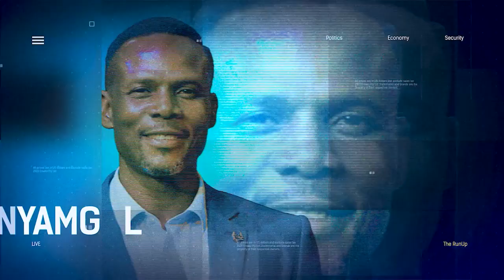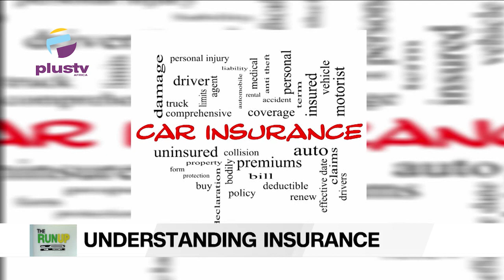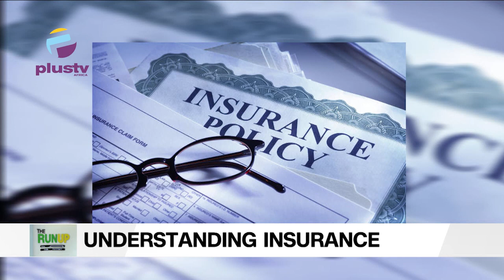How Road Fights Can Be Avoided With Car Insurance | THE RUN UP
Barrister Jimmy Abia, Legal Luminary, Good Governance Advocate and Public Affairs Commentator joined us on the show.